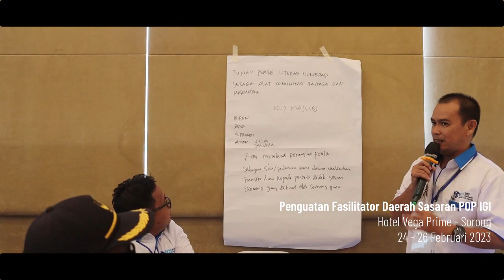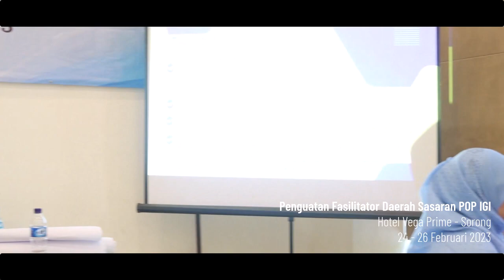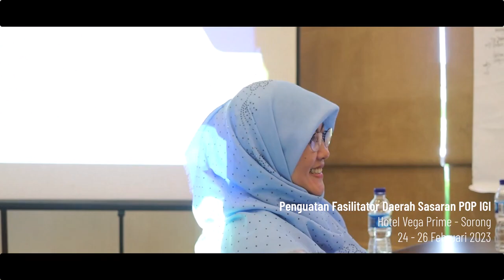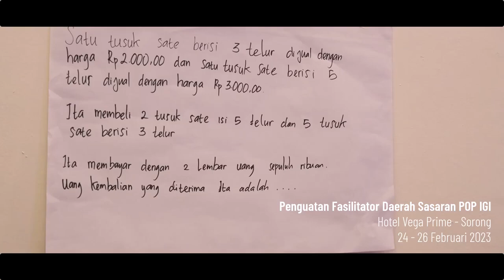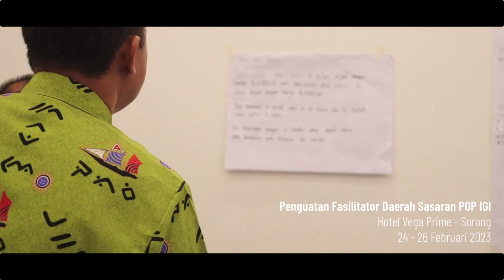Tentang POP IGI - Semuel Anari (Fasilitator Daerah POP IGI)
Podcast #22  Tentang POP IGI   Semuel Anari Fasilitator Daerah POP IGI

Penguatan Fasilitator Daerah Sasaran POP IGI
Program Organisasi Penggerak IGI 2023
Hotel Vega Prime - Sorong
24 - 26 Februari 2023